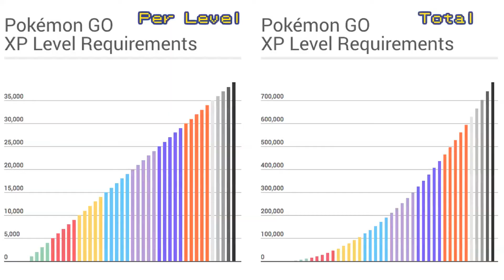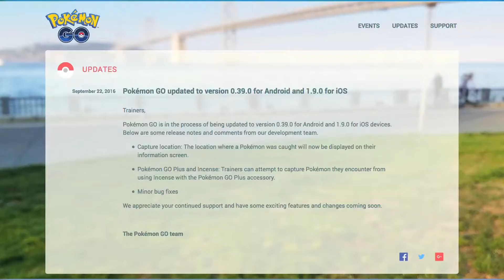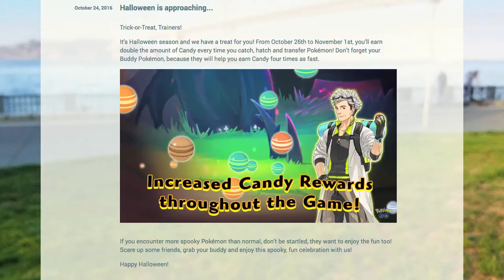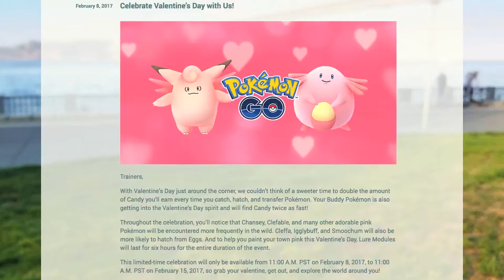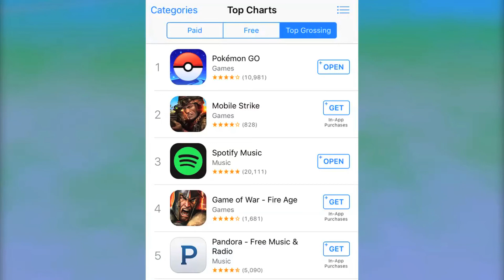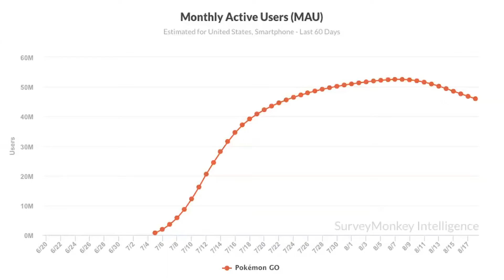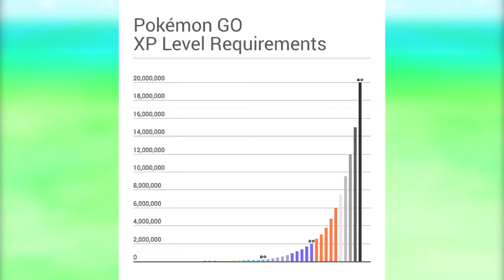Pokémon Go Critique - Part 3 - Levels, Luck, Events, and the Future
Part three (and finale) of my video critique of Pokémon Go. This video will be taking an in-depth look at Level Slopes, Luck-Based Game Elements, Generation Two, and Events. If you have played the game then you are likely familiar with the frustrations of travelling around in the virtual world of Pokémon Go. I hope that you enjoy the video!